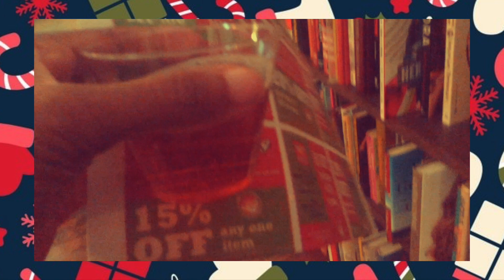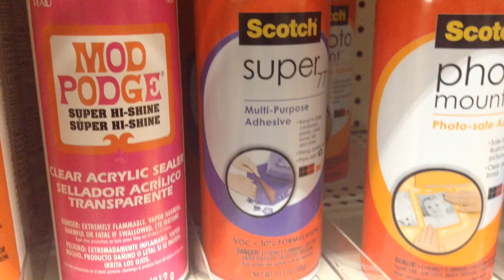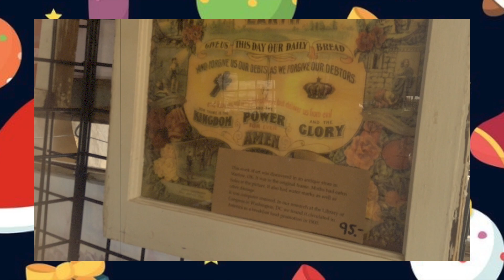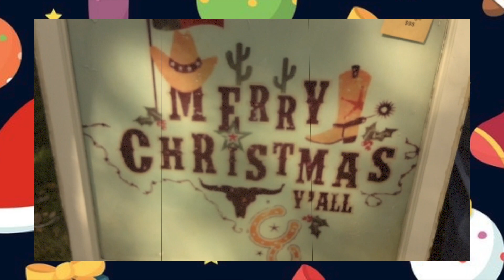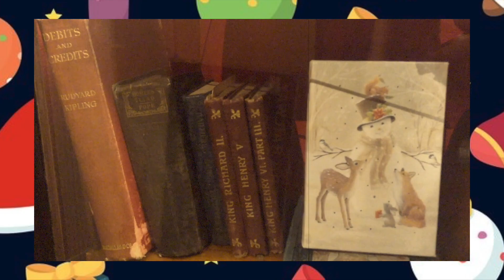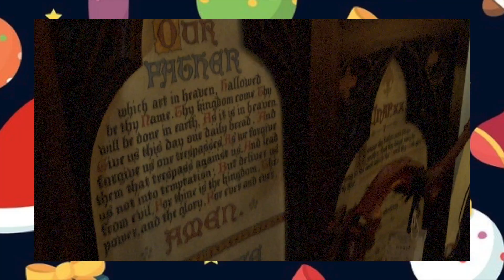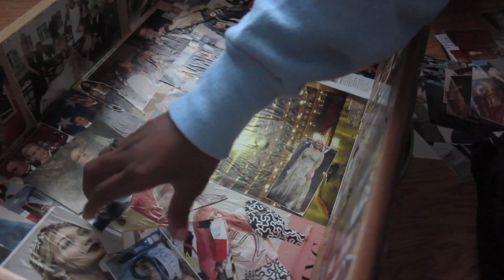VLOGMAS 2018|| Ep 1: Sipping & Shopping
Good King Wenceslas - Jazz
Joy To The World - Skafish - Tidings Of Comfort And Joy